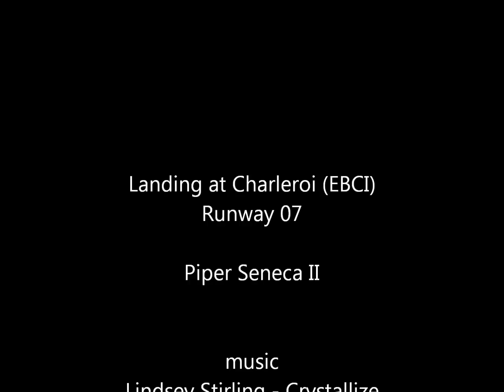Landing The Piper Seneca II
Landing at Charleroi (EBCI) runway 07